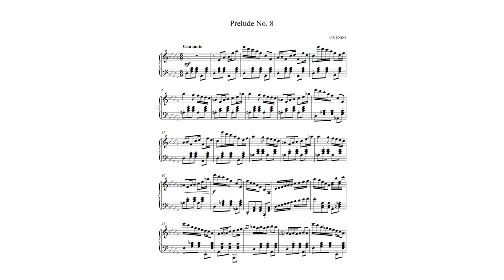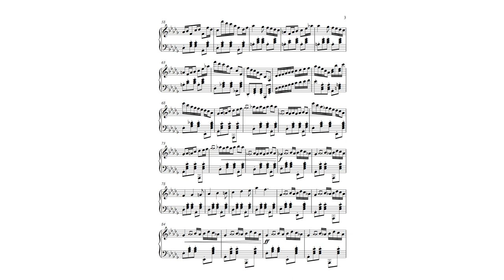palm cramp speedrun 8 (except it isn't)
Prelude No. 8 from the Prelude-Etudes in The Well-Tempered Otter, Op. 32
This time, actually pretty manageable and easy!